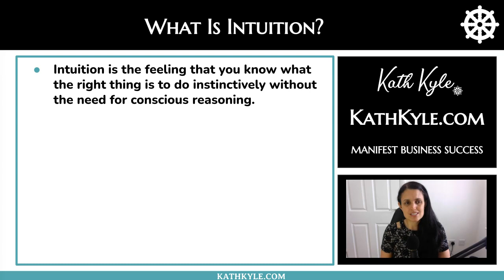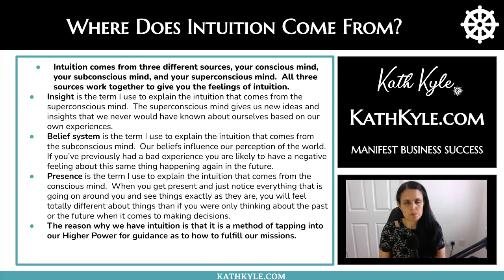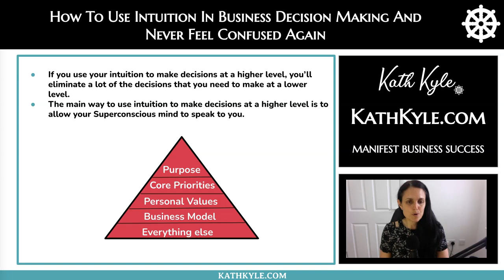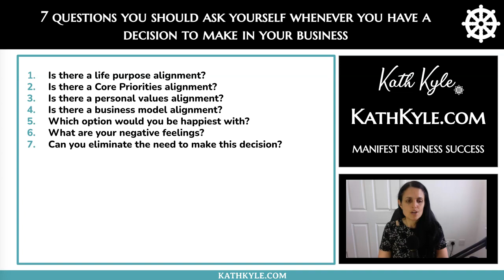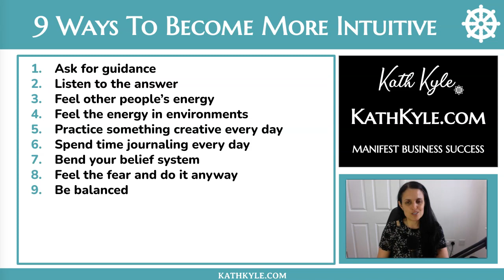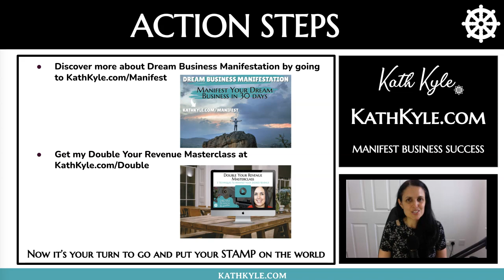How To Use Intuition In Business Decision Making And Never Feel Confused Again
It is proven that more intuitive people are much more successful. Here’s exactly how to become more intuitive to make better business decisions.

NEXT STEPS

WATCH MY FREE DOUBLE YOUR REVENUE MASTERCLASS

If you’ve tried all of the strategies to grow your revenue and it’s still not increasing, this FREE masterclass will help you easily get to the next level.  I am sharing 3 extremely powerful manifestation techniques to help you manifest your first sale and double your revenue.

HOW TO GO FROM MANIFEST YOUR DREAM BUSINESS IN 30 DAYS

Dream Business Manifestation helps you make $10,000+ a month working less hours doing work you adore, by bending your beliefs and tapping into your supernatural support system using my 3-Step Dream Business Framework.

Follow me and chat with me on Instagram @kathKyleOfficial to see my daily motivating quotes and affirmations: